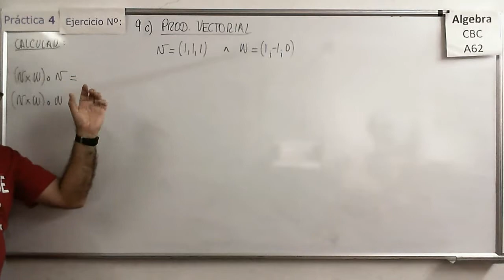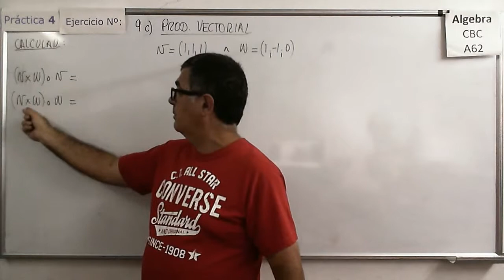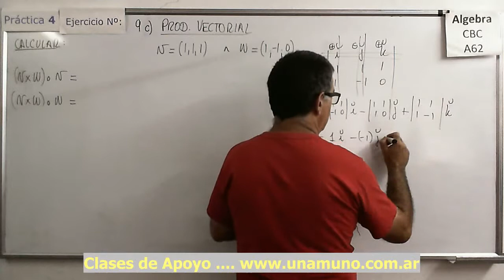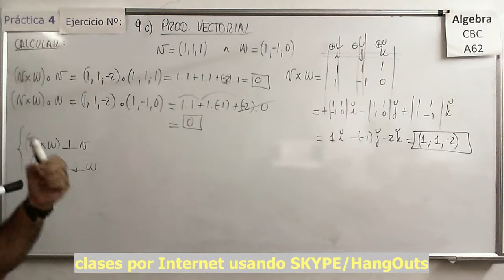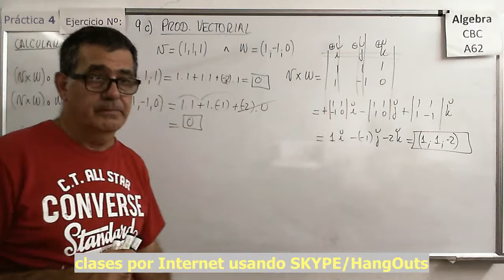Álgebra CBC A-62 Práctica 4 – Ejer 9 c) Producto Vectorial o Producto Cruz y sus propiedades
Varios ejemplos de cálculo de productos vectoriales aplicando sus propiedades.

Álgebra CBC A-62 Práctica 4 – Ejer 7 a) y b) Producto escalar o producto punto y ortogonalidad
Varios ejemplos de cálculo de productos escalares en R2 y R3.

Álgebra CBC A-62 Práctica 4 – Ejer 7 c) y d) Buscando vectores ortogonales con producto escalar
Varios ejemplos de cómo buscar vectores ortogonales a otros mediante el uso de producto escalar en R2 y R3.

Ejemplo de cómo buscar vectores ortogonales a otros mediante el uso de producto escalar en R3.

Verificación de cómo se cumplen algunas de las propiedades del producto escalar enunciadas en la teoría correspondiente a esta práctica. Ejercicios en R2 y en R3.

Análisis de ciertos enunciados o proposiciones y determinación de su validez en base a las propiedades del Producto Escalar.

Varios ejemplos de cálculo de productos vectoriales.

Álgebra CBC A-62 Práctica 4 – Ejer 9 b)  Producto Vectorial o Producto Cruz y sus propiedades

Álgebra CBC A-62 Práctica 4 – Ejer 9 d)  Vector normal y Producto Vectorial o Producto Cruz
Obteniendo un vector normal a otros dos mediante el producto vectorial.

Análisis de la ecuación en su forma vectorial paramétrica de una recta en el plano (R2).